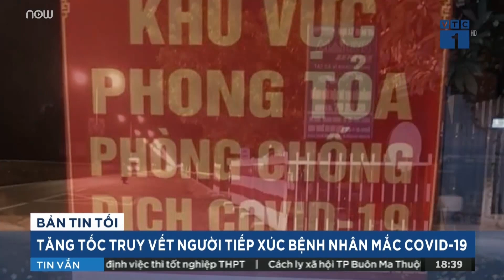Địa phương cách ly xã hội sẽ thi THPT sau kỳ thi chung? | VTC1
VTC1 | Thủ tướng Nguyễn Xuân Phúc đã giao cho Bộ trưởng Bộ Giáo dục và Đào tạo quyết định việc tổ chức và thực hiện kỳ thi theo đúng quy định của Luật Giáo dục trong bối cảnh làn sóng thứ 2 của Covid-19 đang lan trong cộng đồng.